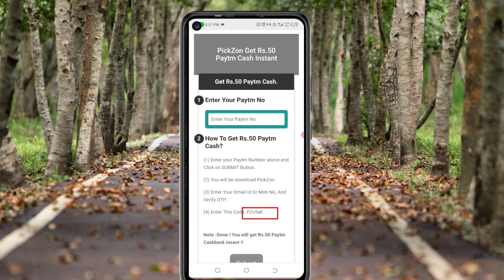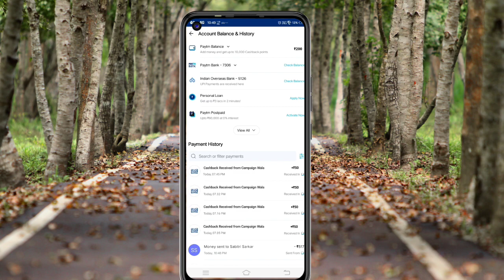🤑Today New Campaign Loot Offer 50₹+99₹+999₹ Instant Paytm Cash || Tasks💰Campaign BUG|| New Paytm app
Code: PZv5aE

quote paytm
2 paytm accounts
2 paytm in one phone
2 paytm account kyc
loot paytm cash
loot paytm
loot paytm gold
3 patti paytm cash 2021
50 rs paytm loot
5 rs paytm cash
bp paytm
e paytm
e-campaign
1 paytm cashback points equal to
1 paytm first points equal to
2 paytm accounts
2 paytm in one phone
20 paytm cash
paytm 7 pe 700 cashback offer
paytm 9apps